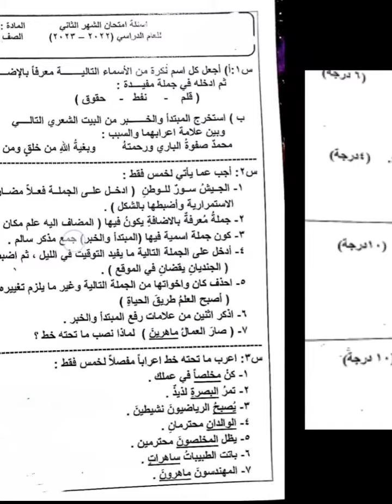الشهر الثاني اللغة العربية للصف السادس الابتدائي لعام 2023#الاستاذة_أميرة_الجبوري